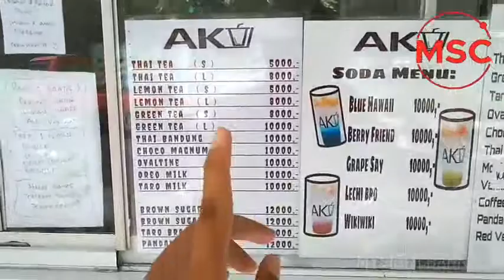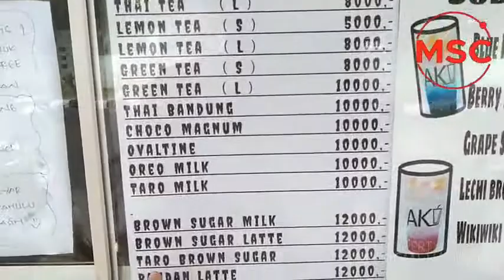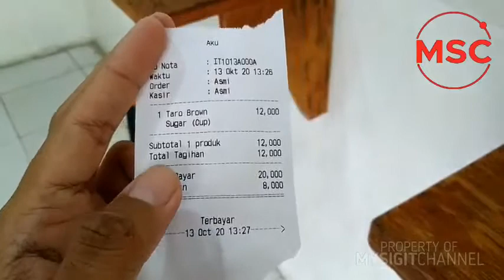Taro Brown Sugar Minuman Kekinian Zaman Now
Tempat penjual minuman kekinian zaman now ada disekitar daerah Pondok Kelapa Jakarta Timur. Posisinya ada dijalan H Naman Pondok Kelapa depan SMPN 252 Jakarta.